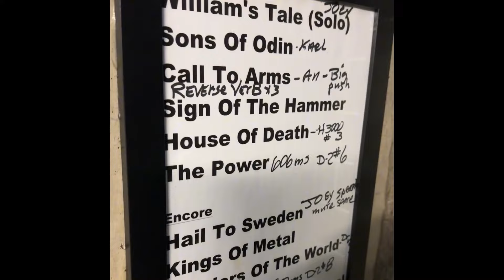On the road with FROZEN CROWN - Scandinavian tour (supporting U.D.O.)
Some months ago we were invited to play as special guests on the North European leg of U.D.O.'s Touchdown tour and it was amazing! This is some of the footage we gathered from our phones and cameras. Featuring all the awesome U.D.O. musicians as well as lots of snow, ice and FOOD!
Hope you have fun watching it!

A day with Frozen Crown
Giada Jade Etro
Fabiola Sheena Bellomo
Federico Mondelli
Francesco Ikki Zof
Niso Tomasini
Alessia Lanzone